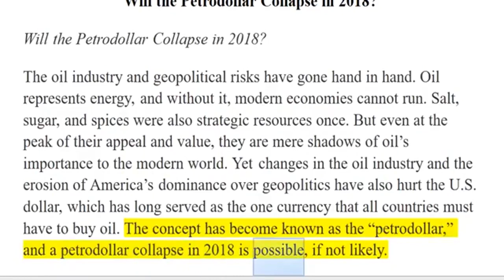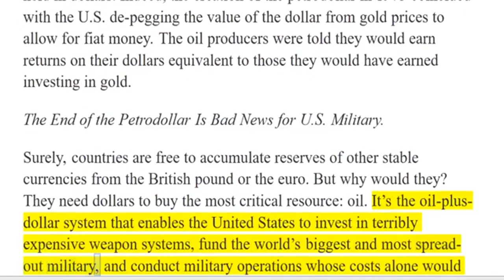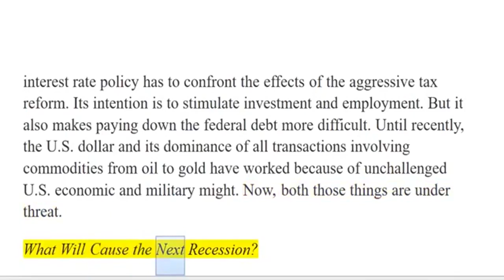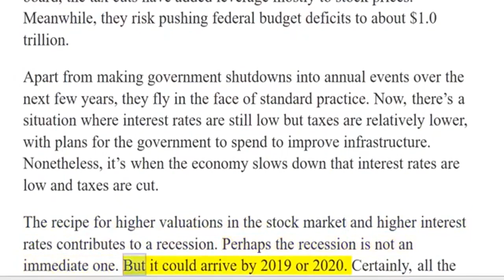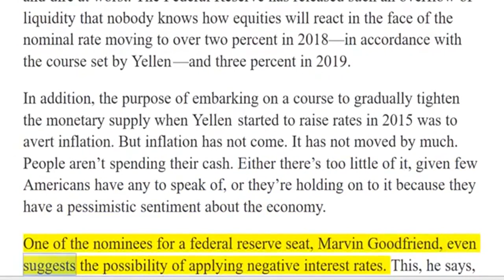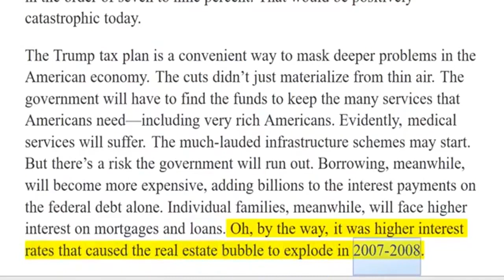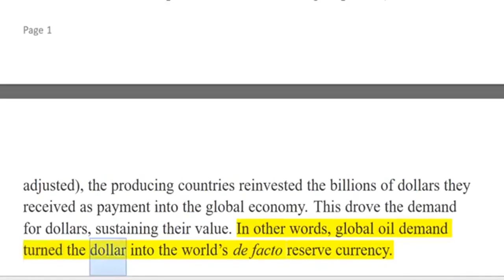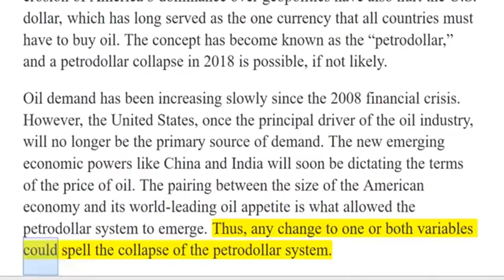Will Petrodollar Collapse In 2018? In The Next Recession Coming in 2019 or 2020?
Attack Preparation Warning 2018: SHTF/How To Survive/Prepare For The Imminent War Economic Collapse Preparation Warning 2018: SHTF.